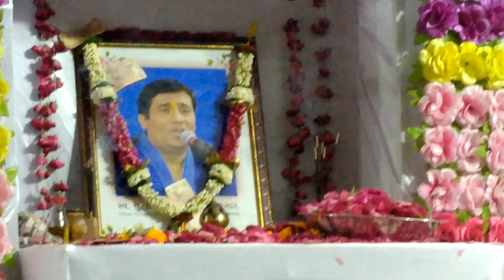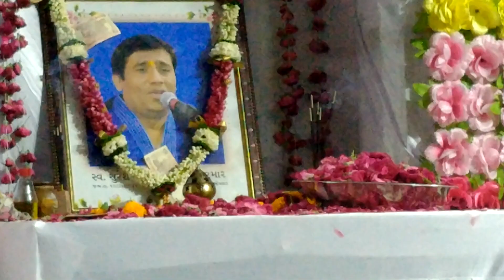Bhitar no bheru | singer: sunil painter | new bhajan | suresh parmar shradhhanjali